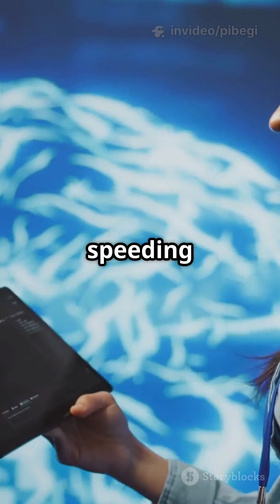AI Breakthroughs - From Turing Awards to Future Trends